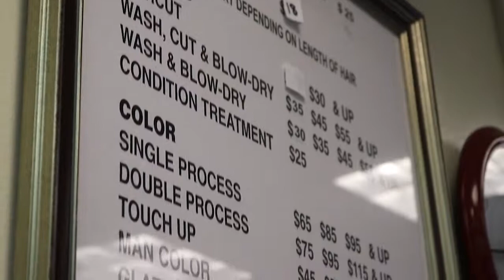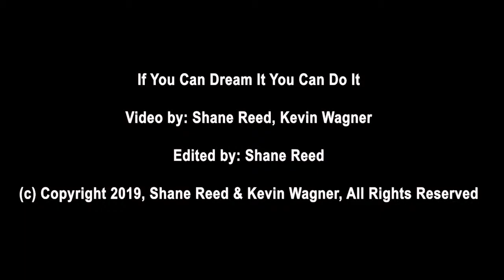If You Can Dream It You Can Do It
Video by: Shane Reed and Kevin Wagner